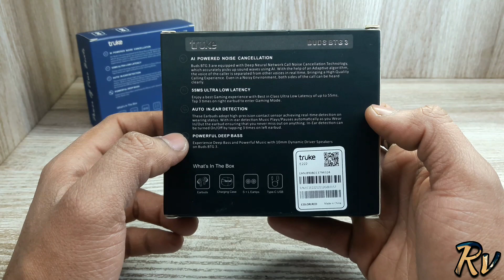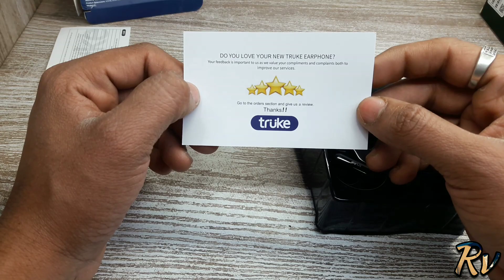BTG3 & Air Buds Lite Unboxing - Only Rs.1399